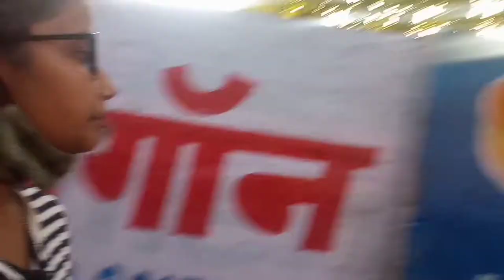jalebi pr dil aa gya😂😂💕 | alishaonvlogs| alisha on vlogs| jalebi lover 😋😜